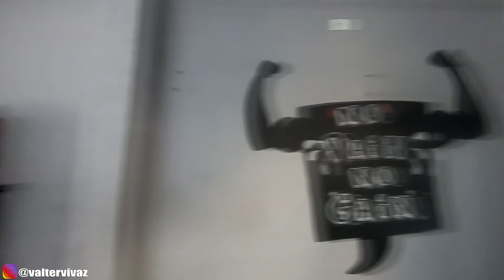VOU DEFINIR E FICAR FITNESS: SHAPE ATUAL | VOU REFORMAR A ACADEMIA!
Vou definir o shape, ficar fitness outra vez! cansei de ser gordinho kk se lifa só no meu shape atual e meu planos de reforma da academia!